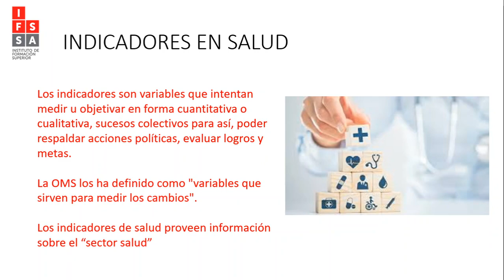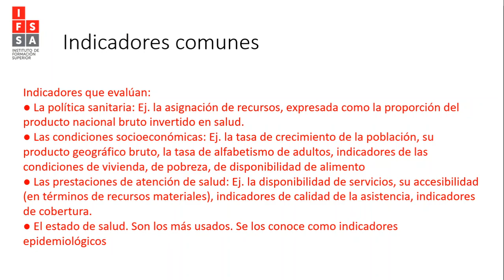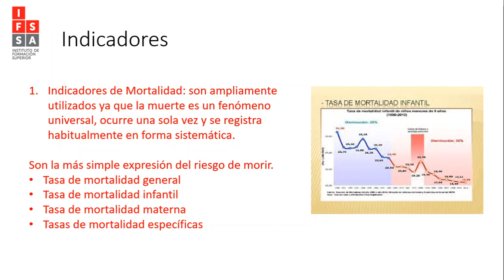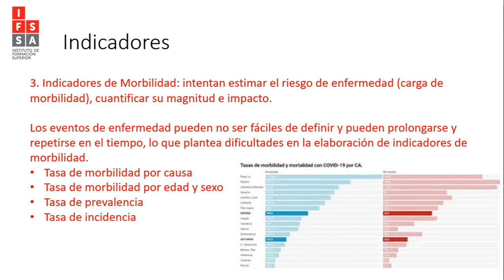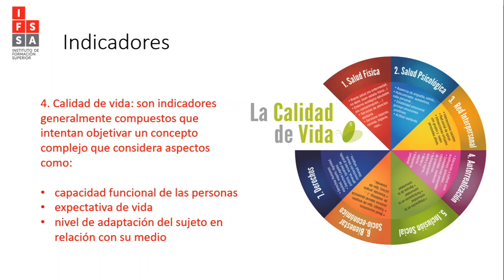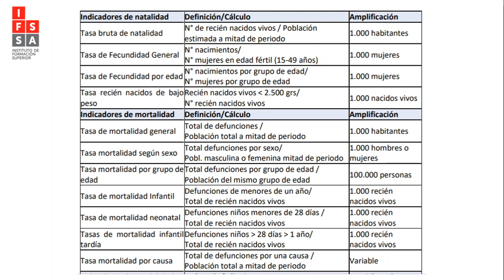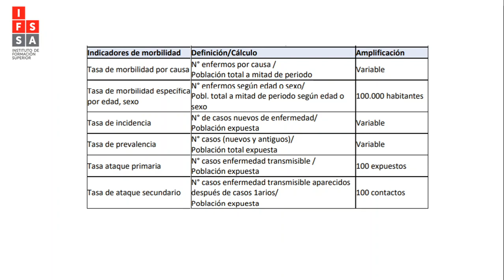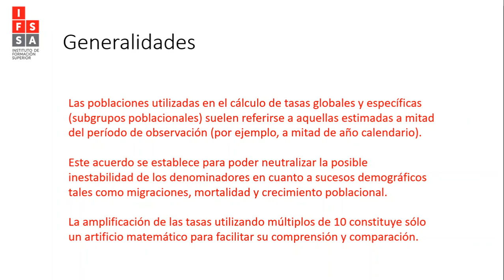Enfermería - Salud Pública - Indicadores de Salud